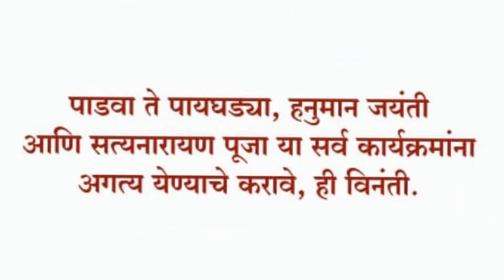इंधन व डिझेल दरवाढीच्या विरोधात राष्ट्रवादी काँग्रेस पार्टीच आंदोलन